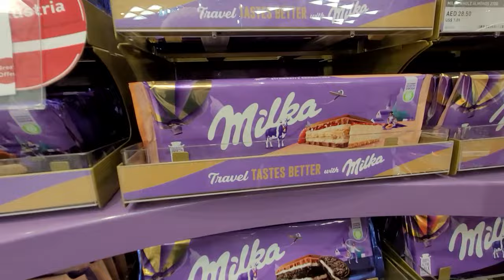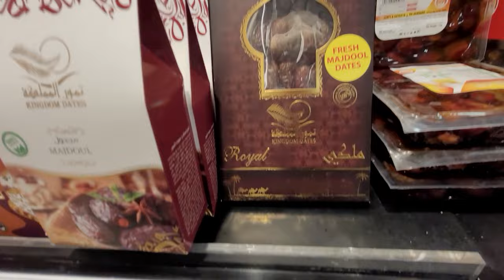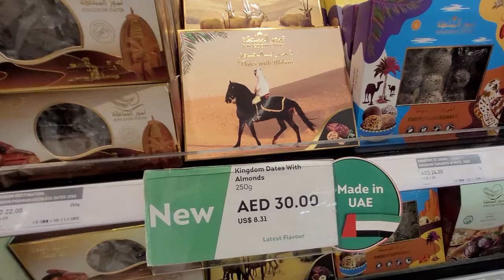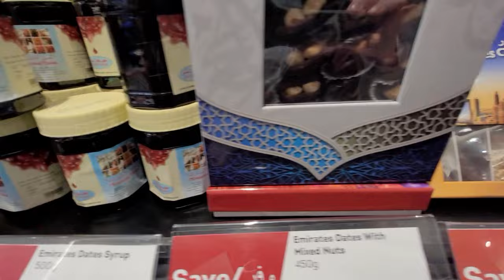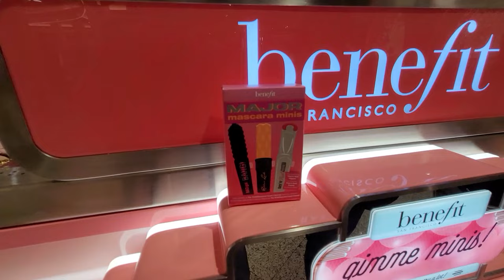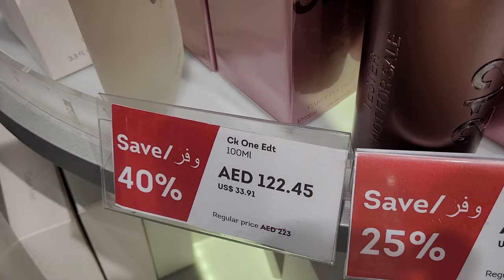ВЫЛЕТ ИЗ ШАРДЖИ/КУДА ЛЕТИМ?АРОМАТЫ В ДЬЮТИКЕ И ЦЕНЫ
Всем привет!
И снова мы с вами вылетаем, чтобы начать новые путешествия и приключения!
Аэропорт Шарджа, покажем цены в Дьюти, посмотрим ароматы и сувениры, немного поругаемся в самолете с наглыми людьми.
Надеюсь, вы догадаетесь, куда мы летим и спасибо за лайки и комменты!